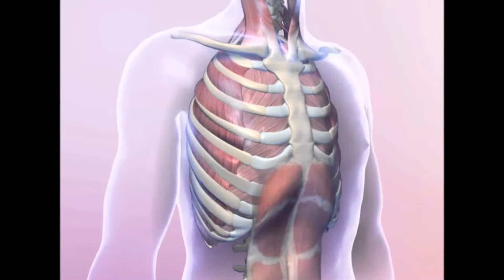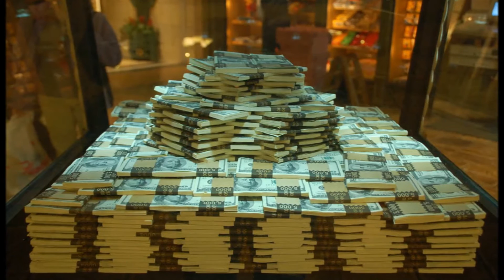25 İlginç Bilgi (1)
Sizleri şok edecek 25 ilginç bilgi burada :)